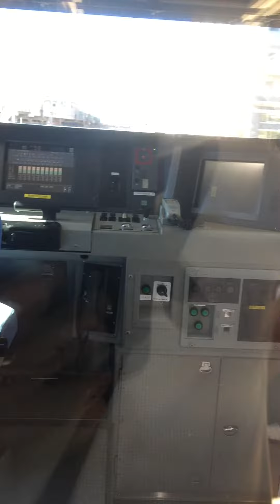Oparation deck in keihintohoku line at 20211023am